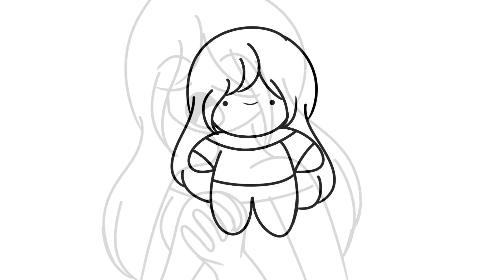September 21st, 2022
AFTER 2 YEARS, I FINALLY REMADE IT HOLY MOLY-